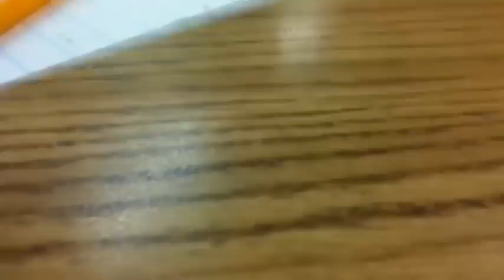Vloging in Class: Ep. 1 SMARTIES!!!!!!!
Today during math class I pulled out a roll of jumbo smarties and Israel decides to have a little bit of fun.

*Special Appearances*
 - Lizzy
 - Nicki
 - Ariel
 - Natalie
 - Larissa
 - Hannah